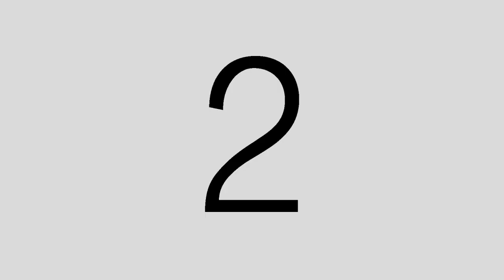Bournemouth vs Liverpool | Full Highlights | Premier League | FIFA 19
This is a video game, it is not related to actual Premier League game.

FIFA19 Gameplay of
Bournemouth vs Liverpool Goals & Highlights